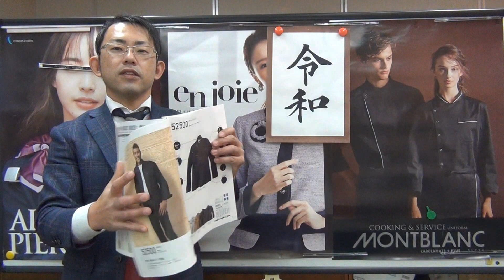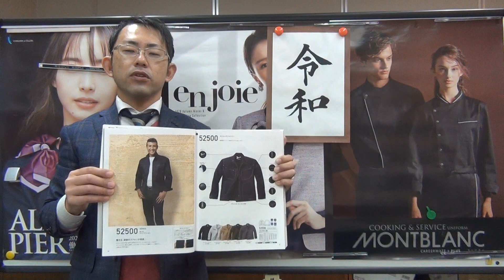自重堂でかっこいい作業着は52500。スリムストレッチ作業着。ジャウィンのおしゃれ作業着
☆☆動画説明☆☆